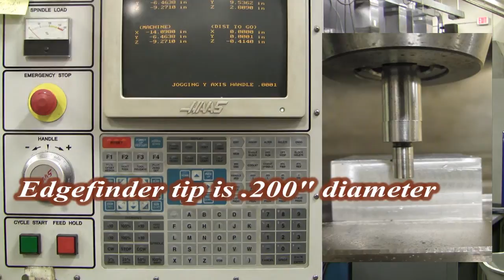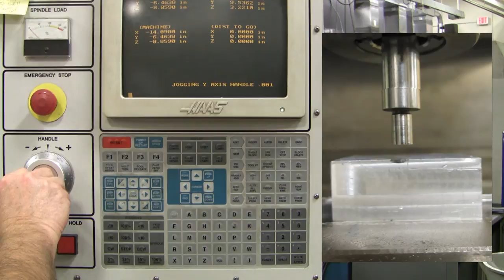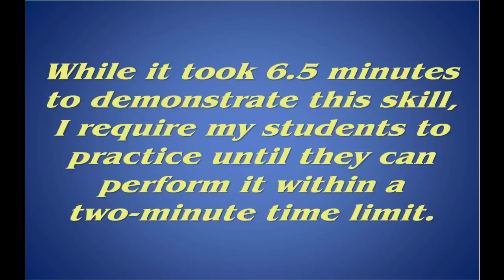Using an Edgefinder on a CNC Milling Machine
This is an "easy" way to locate a CNC milling machine spindle over the edge of a metal part to an accuracy of 2/10,000 inch (.0002").
Two cameras were used to see two views at once.
I require my high school students to perform this skill to an accuracy of 2/10,000 inch (.0002") within a 2-minute time limit.

(I own the copyright of this video because I wrote the description, narrated it, and demonstrated this skill.)